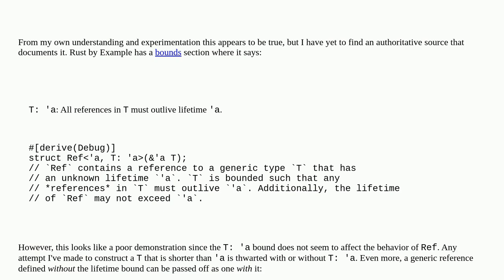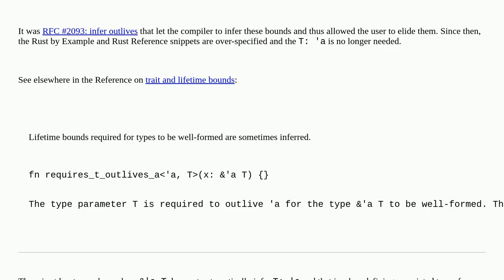Does &'a T imply T: 'a?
A special thanks goes out to the awesome community

  language-lawyer lifetime rust